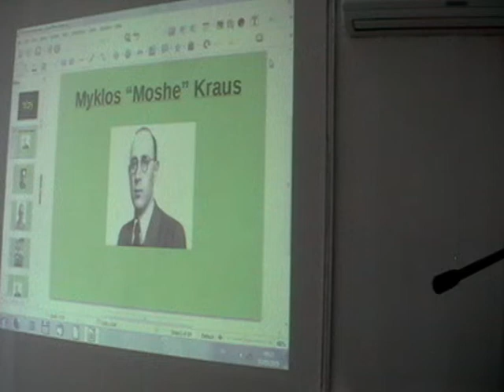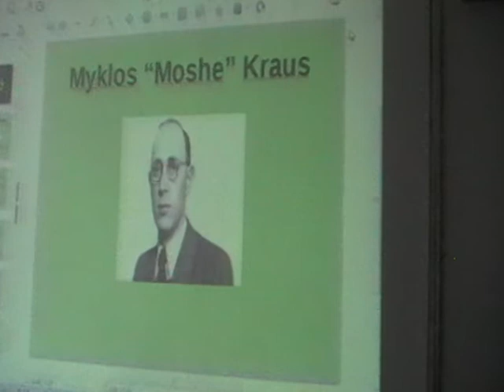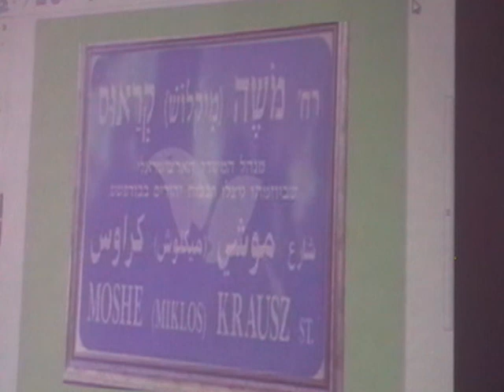Moshe, Carl and the Glass House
Leslie Portnoy gives over an inspiring talk on little-known hero of the Holocaust, Moshe Kraus.